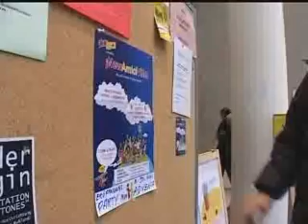New Amigos i Berlin, NRK Lørdagsrevyen 2004.wmv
Innslag av Arnt Stefansen fra åpningen av New Amigos språkkafe i Berlin. Opphavsmann Lakki Patey og partner Hildegunn Almås kjørte Tyskland rundt i bobil for å lansere New Amigos språkspill og språkkafeer i Tyskland i 2004.